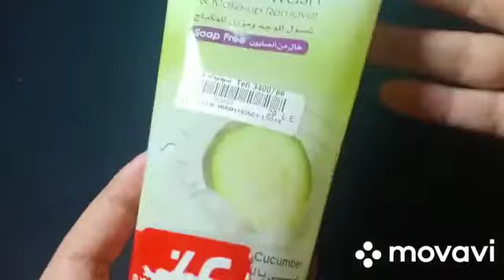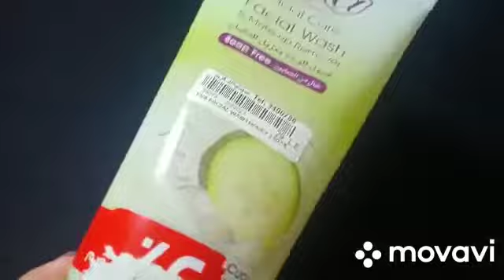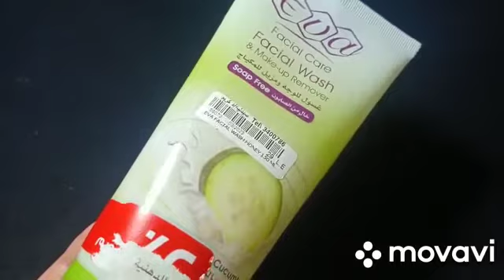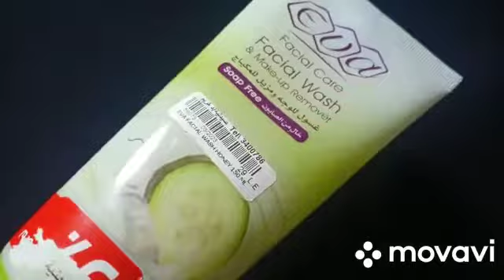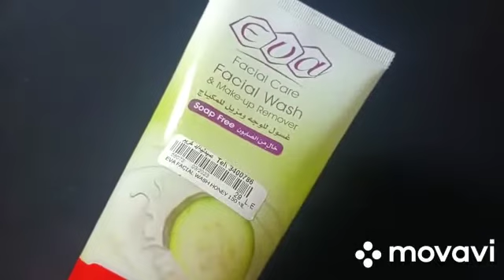غسول ايفا مزيل للمكياج افضل غسول ومزيل مكياج رخيص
معاكم ايمان الانصاري بقدم رفيوهات عن الميك اب ومنتجات العنايه بالبشره وعن العروض في المحلات واماكن البيع وياريت تتابعو معيا الفديوهات وتعملو اشتراك للقناه وتفعلو علامه الجرس علشان يوصلكو كل جديد
وهسبلكو لينك المدونه وصفحه الفيس بوك  بتاعتي عليها كل المعلومات الل هتساعدك علي اسعار المكياج ياريت تنضمو لصفحه الفيس بوك وتشوفو المدونه
لينك المدونه 👇

الانستجرام
eman.boutique@

لينك تويتر
BoutiqueEman@